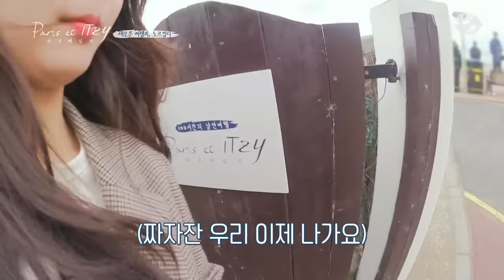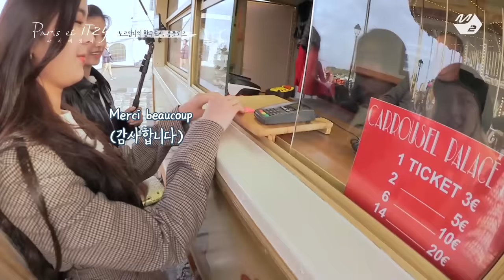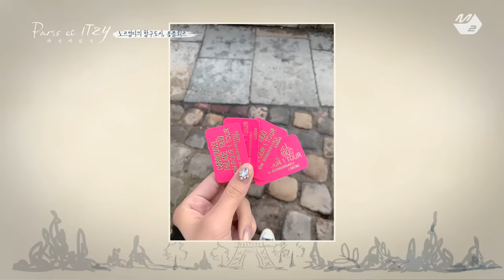[Paris et ITZY] Ep.4 (Full Ver.) (ENG SUB) | 파리에 있지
[파리에 있지] Ep.4 (Full Ver.)
[Paris et ITZY] Ep.4 (Full Ver.)

프랑스 파리에서 100시간,
있지의 낭만 여행을 담은 첫 여행 리얼리티 'Paris et ITZY'

매주 화요일 저녁 8시 Mnet 방송 / 9시 M2 유튜브 공개
Every Tue. 9pm(KST) on M2 YouTube